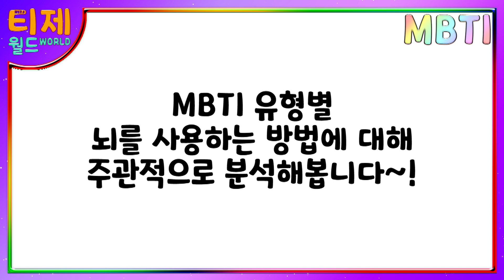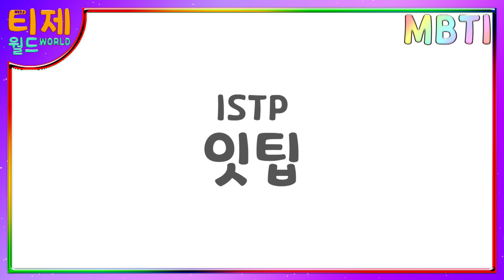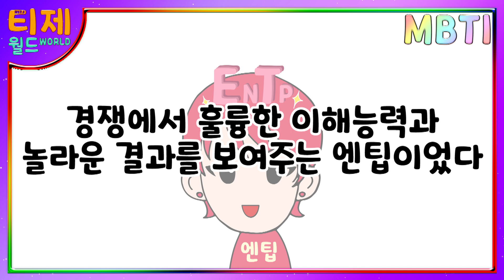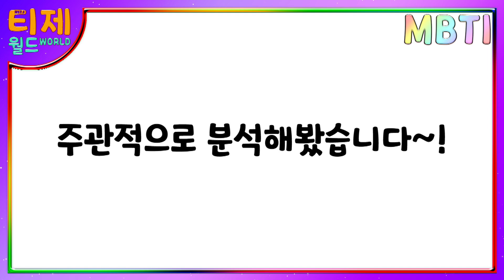[MBTI 유형별] 두뇌사용법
[재미로 보는 MBTI 유형별 만화] 44편 - 두뇌사용법

ISTJ INFJ ESTP INTP ENFJ ISTP ESFP INTJ ESTJ ISFP ESFJ ENTP INFP ENTJ ISFJ ENFP
잇티제 인프제 엣팁 인팁 엔프제 잇팁 엣프피 인티제 엣티제 잇프피 엣프제 엔팁 인프피 엔티제 잇프제 엔프피